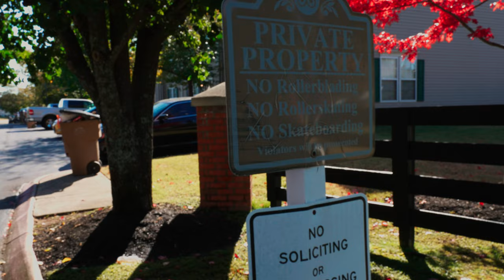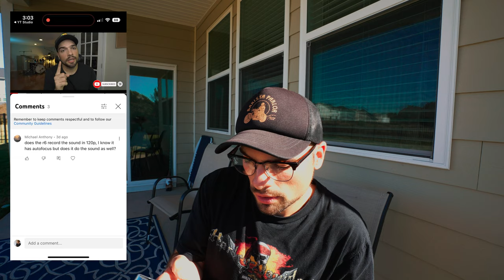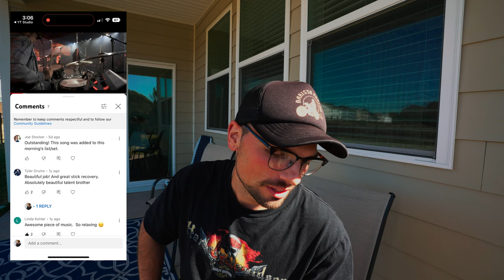WHY I DONT LIKE HEARTBEAT CYMBALS VLOG 229